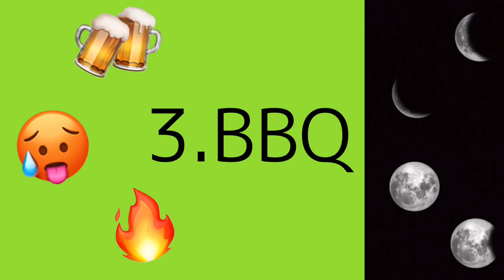【夏のコーデ】テーマ別に女子2人で服紹介。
こんにちは、ナムチャンネルのノリカです🌻

今回はこれから夏！！！！ということで、
ミヤビと一緒にテーマ別にコーディネートしてみました🙂

コロナで中々自由に出かけることができないのは
悲しいですが、、（ ;  ; ）
早くコロナが落ち着いてほしいって思うばかりです。

家にある洋服たちを漁ってコーディネートしてみたので
参考できるところがあれば参考にして頂ければと思います！